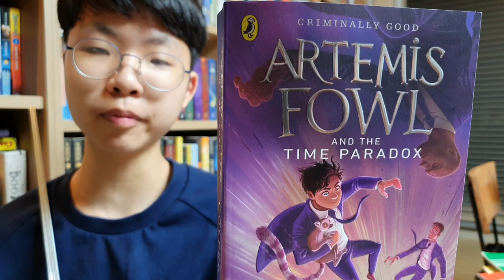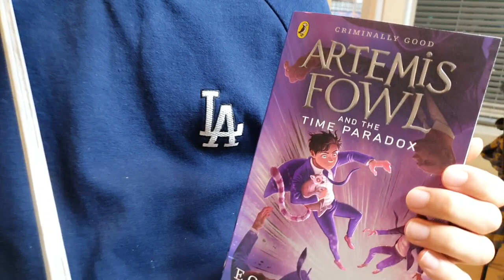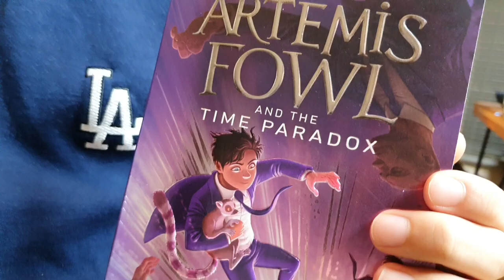[BookQuester] 'Artemis Fowl and the Time Paradox' #6 ; Review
* by Eoin Colfer ( 2008, 384 p)